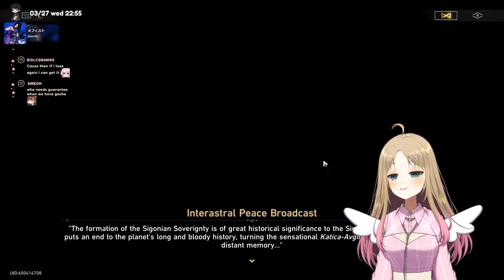✿ happy badoo zen!! playing with amanezenvt & pattsuu ✿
apex apex apex ♡